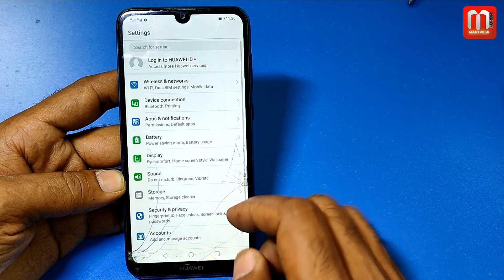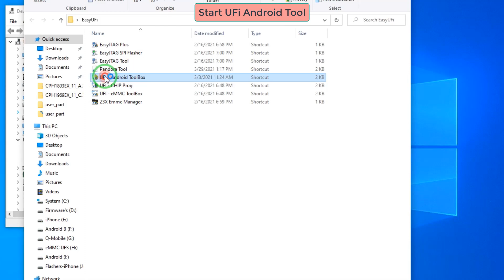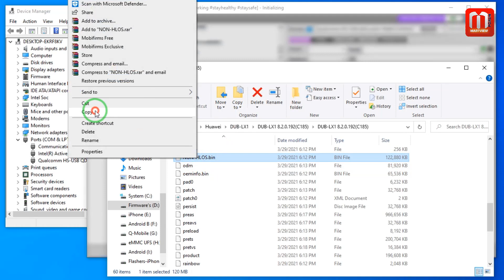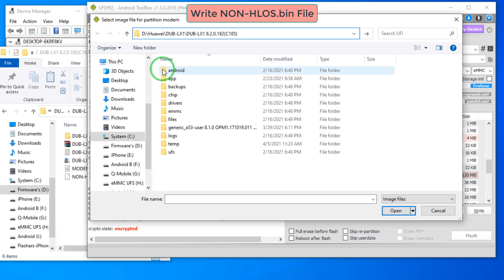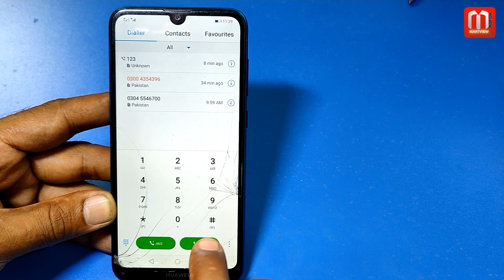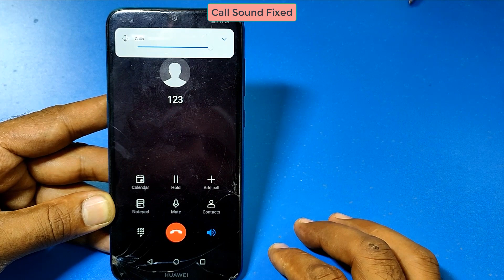Huawei Y7 (2019) DUB-LX1 After Downgrade No Sound During Call Fixed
Thanks
Useful Links:

My Gear: -
Microscope: Mechanic MC75T
Solder Mask: Mechanic UV Solder Mask
Solder Paste: Mechanic Solder Paste
Paste Flux: Mechanic Paste Flux
Camera: Mechanic DX-230
Video Camera: Realme 7 Pr0
Screen Recorder: ZD Soft Screen Recorder